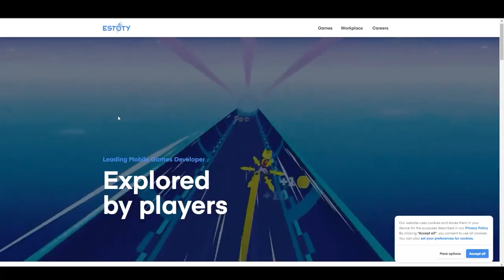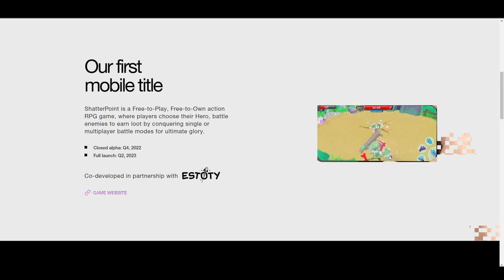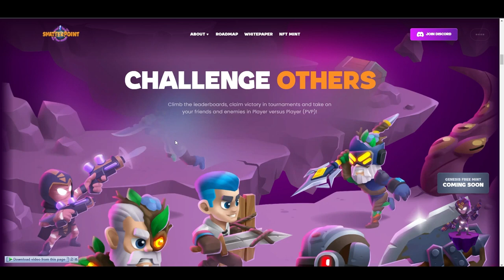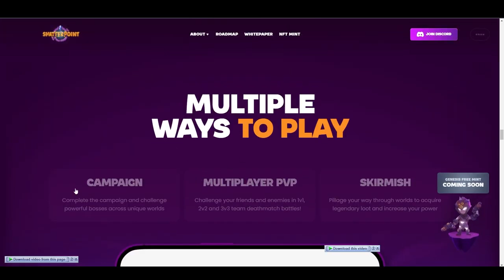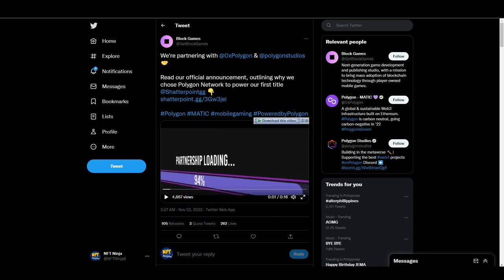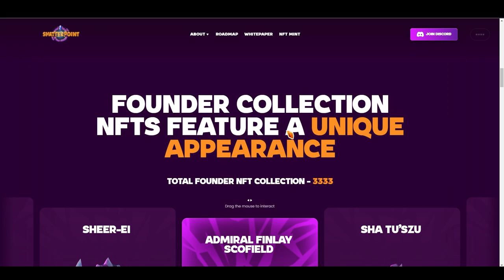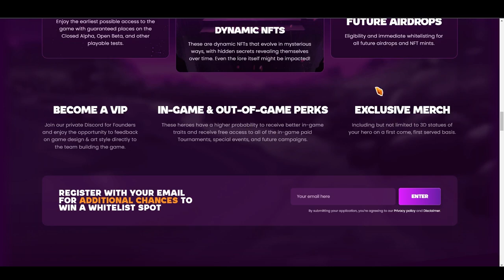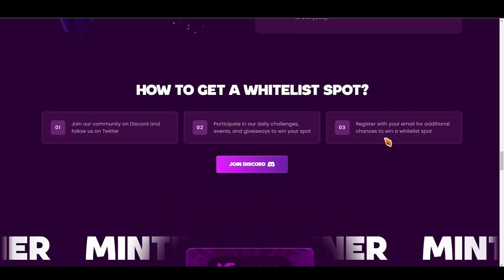FREE NFT MINT Action RPG NFT Game gawa ng malaking Company Shatterpoint NFT Game Review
FREE MINT NG NFT - Action RPG NFT Game gawa ng malaking Company - Shatterpoint NFT Game Review

Hello, I'm Coin Machine
I've been dealing with crypto for a long time. In this channel, my aim is to show you the new platforms and the lucrative platforms.
👑 This channel is watched globally.

► EXCEPT THE ACCOUNTS WRITTEN HERE, NO ACCOUNT BELONGS TO ME!
► Contents are prepared in an original way. The purpose of the channel is to bring you. When investing, remember that the decision is yours and it is your full responsibility.